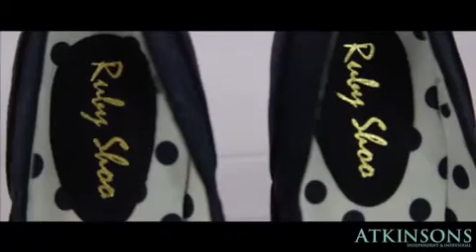Womenswear Department at Atkinsons Sheffield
Browse the womenswear department on the Ground and First Floor at Atkinsons, get a sneak peek with this video and visit us in store on The Moor, Sheffield.